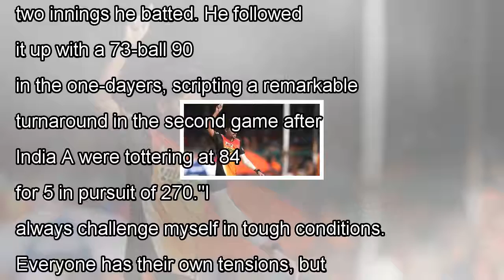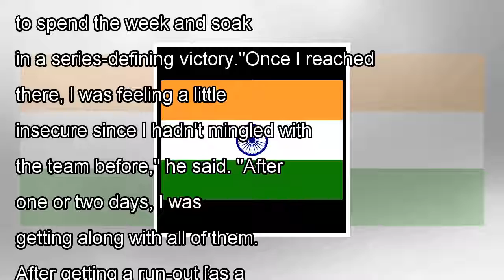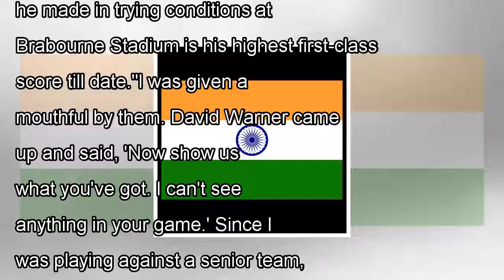Fearless, flamboyant, free - the traits of shreyas iyer's game